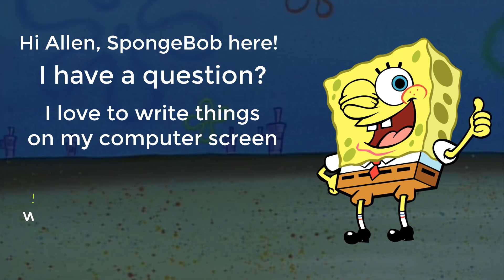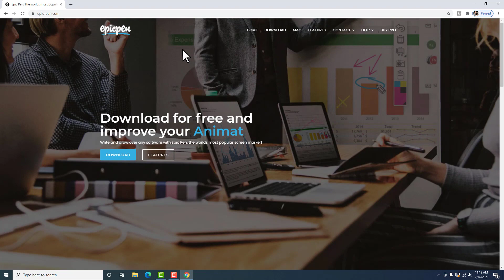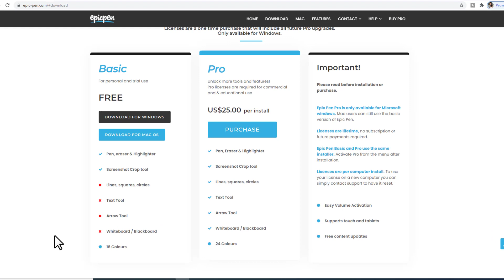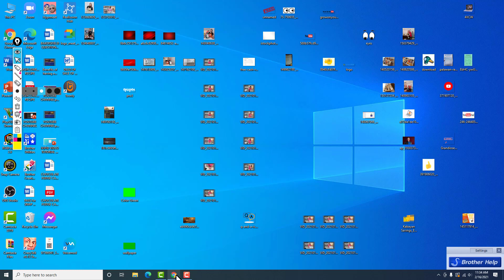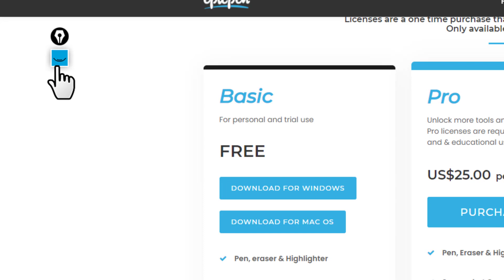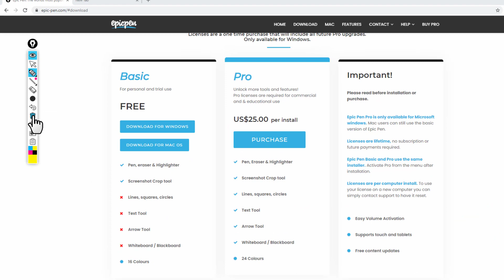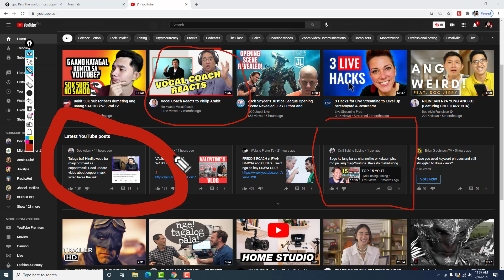EPIC PEN TAGALOG TUTORIAL I How to write or draw anything on your computer screen I free software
In this video, I am going to show you how to download and install EPIC PEN a free online software for computer screen annotation.  Not only that, we are going to explore the different features and functionalities we can do with EPIC PEN.

EPIC PEN is very powerful free online software for writing and drawing anywhere and in any software using your computer mouse.

It is suitable for Teachers, Presenters, and Businessperson who uses online presentations.